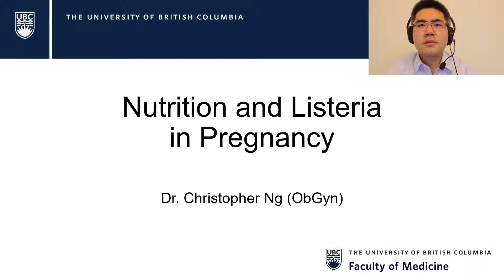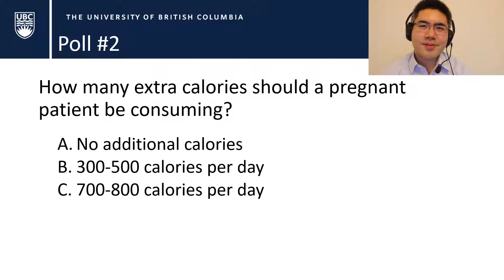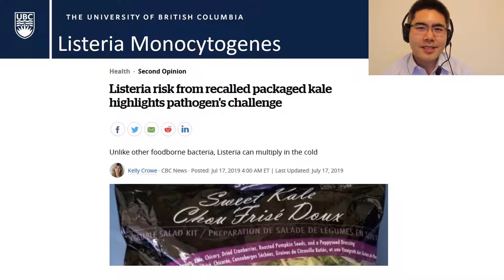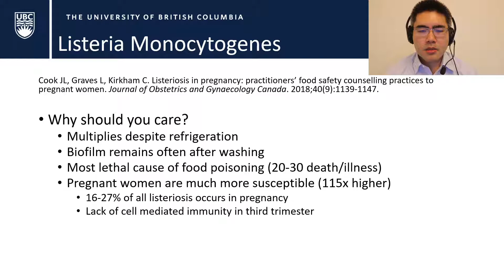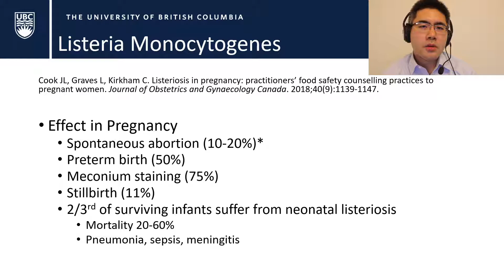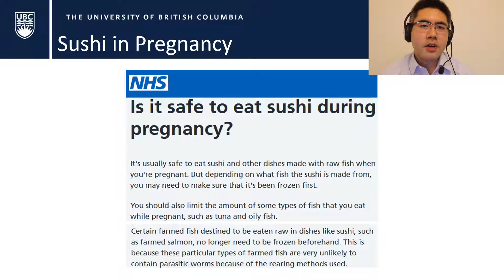Week 61 - Nutrition and Listeria in Pregnancy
Hi Class,

This is a short adjunct (not testable) video discussing a few points about nutrition in pregnancy and why we care about listerosis.

Chris